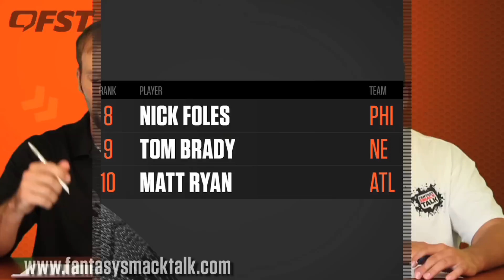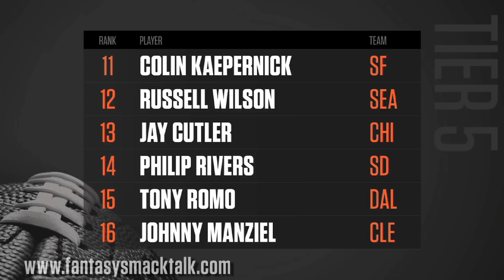2014 Fantasy Football QB Quarterback Tiers and Rankings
- Our experts break down the quarterback rankings for the 2014 fantasy football season. Be sure to check out our updated quarterback rankings on our